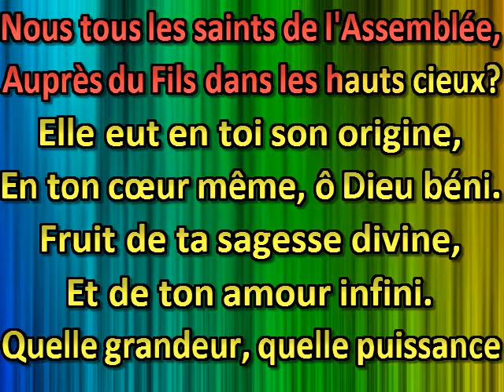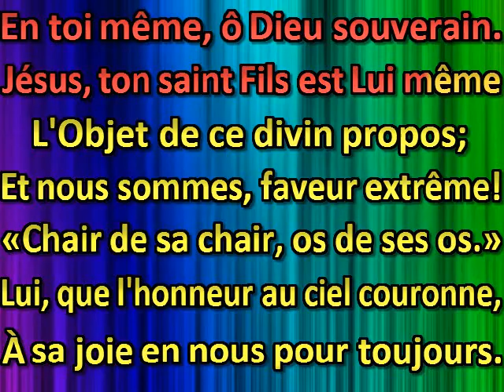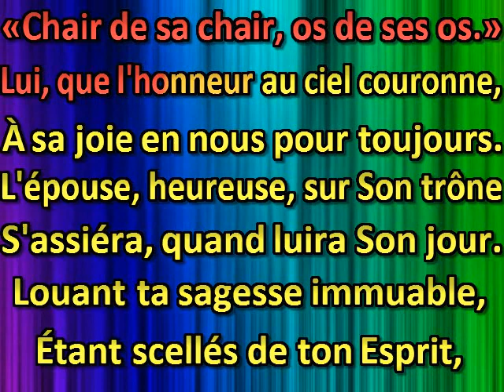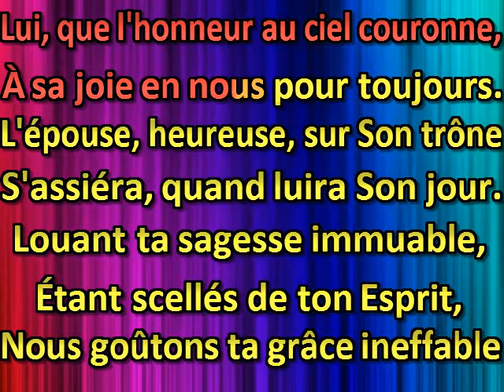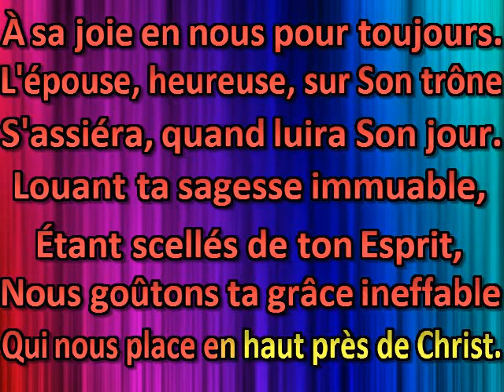D'où vint cette grande pensée